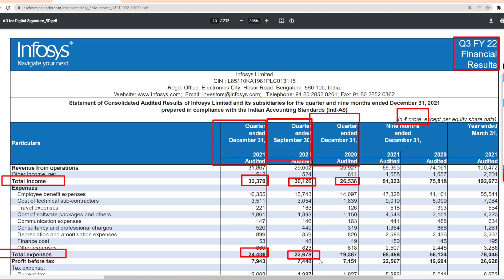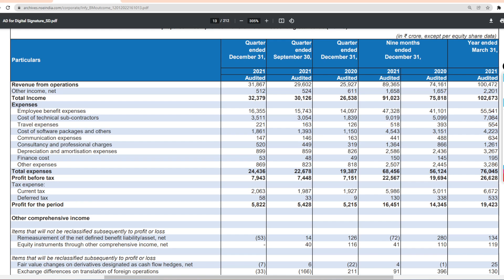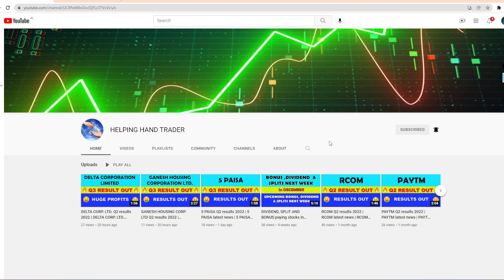INFOSYS Q3 results 2022 | INFOSYS latest news | INFOSYS Share News | INFOSYS Upcoming News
INFOSYS Q3 results 2022 | INFOSYS latest news | INFOSYS Share News | INFOSYS Upcoming News | INFOSYS Share Price